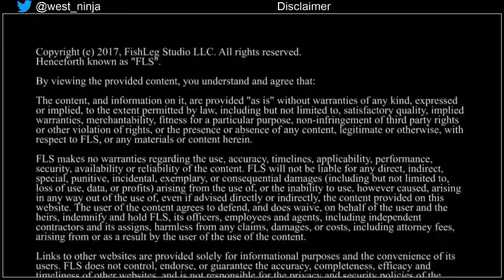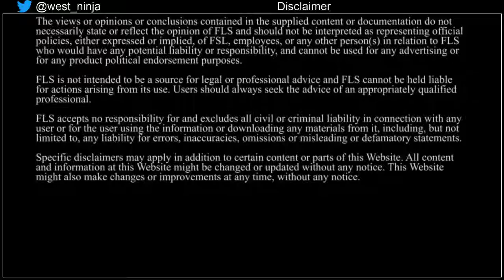FishLeg Studio LLC Legal Disclaimer